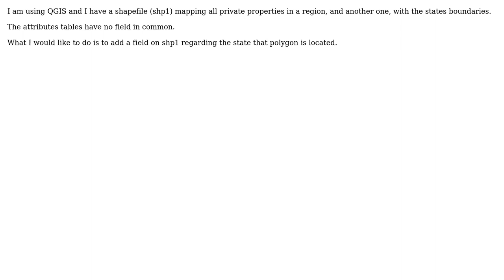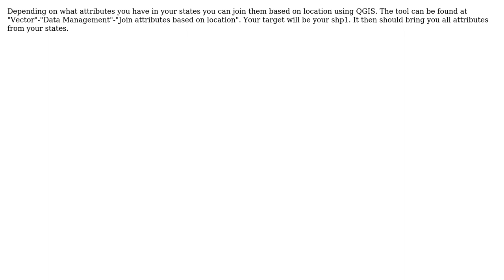GIS: Transferring attributes based on location in QGIS?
With thanks & praise to God, and with thanks to the many people who have made this project possible! | Content (except music & images) licensed under CC BY-SA | Music | Images & others | With thanks to user PolyGeo user Matte user Liz and the Stack Exchange Network Trademarks are property of their respective owners. You are responsible for your own actions.